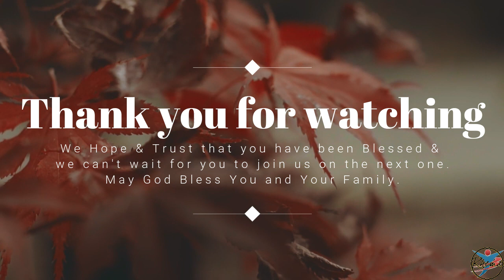New Years Service of 2023